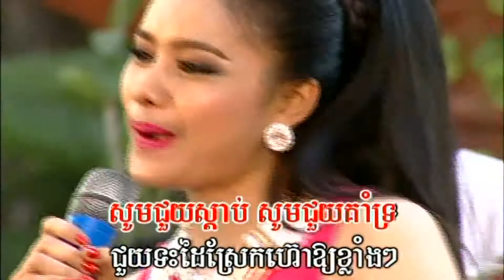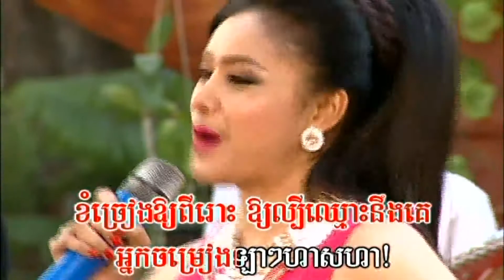អ្នកចម្រៀងថ្មី / ភ្លេងសុទ្ធ / អឿន ស្រីមុំ | សម្រាប់ច្រៀង / Eourn Sreymom / Neak Chamreang thmei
ទំនុកច្រៀង៖ អ៊ុច សែនរិទ្ធ |  ប្រគុំជាចង្វាក់៖ Bolaro